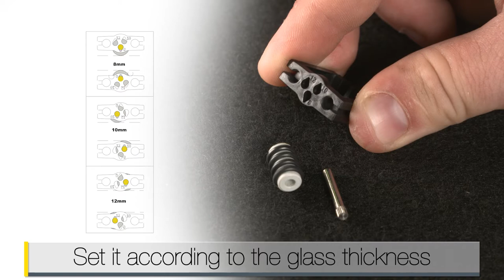punch ceiling mounted: installation video (English version)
How to install punch with ceiling mounting? Punch is sliding door hardware for glass doors up to 150 kg.

ARLU is the reference when it comes to opening doors. As a manufacturer of door solutions, we offer interior (argenta®) and exterior (rob®) door hardware 🚪